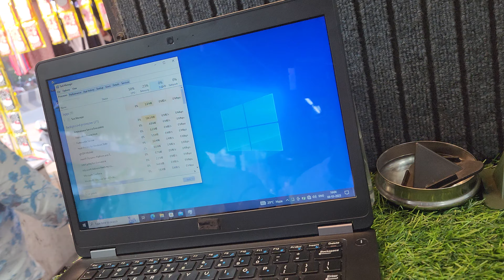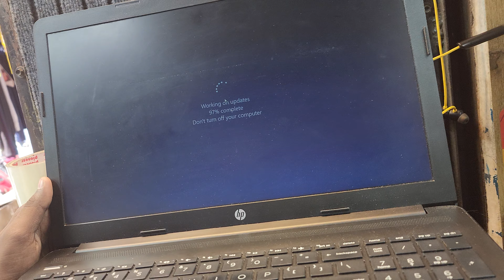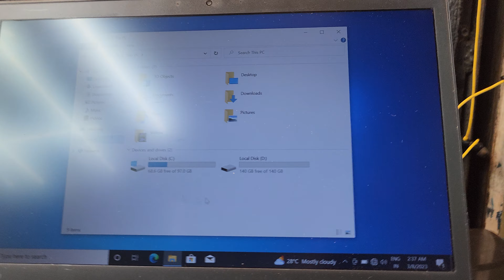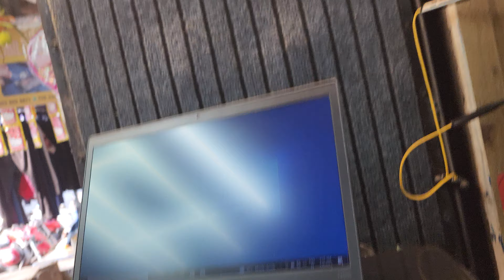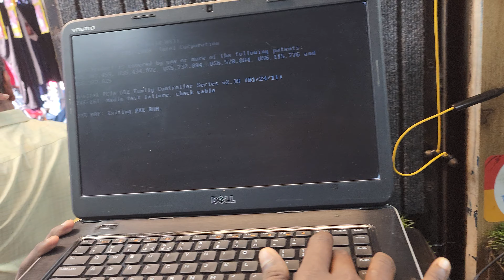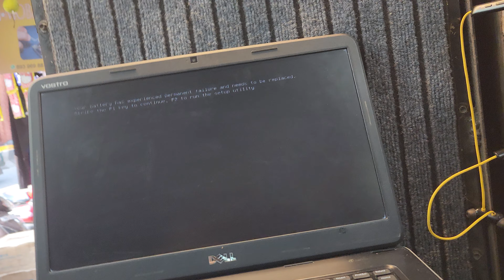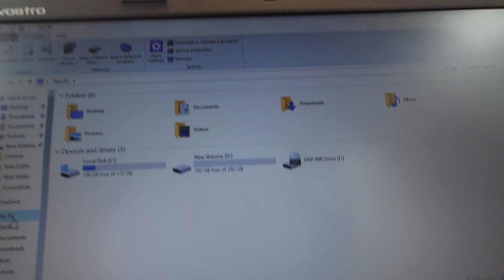5 laptop ADD 75502 04251